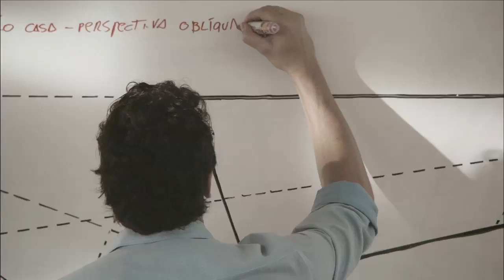Inserção Programa Dilma Rousseff 19.08 Pessoas Invisíveis na universidade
Inserção de campanha de Dilma Rousseff do dia 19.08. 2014. Fala sobre um tempo em que, no Brasil, existiam pessoas invisíveis. Hoje, todos são vistos no Brasil, e filhas de pedreiros estão nas universidades
Saiba mais sobre a gente: